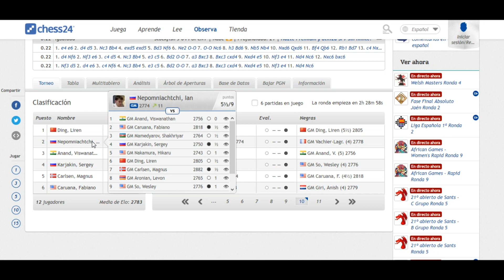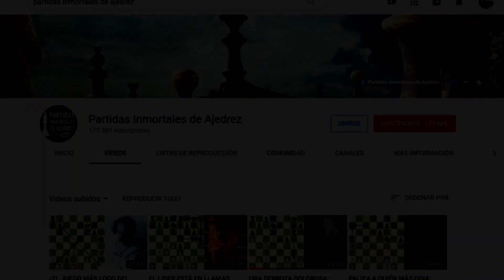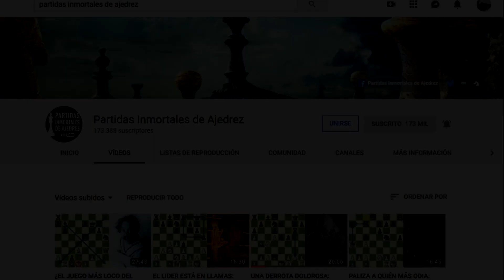¡DEL ÚLTIMO LUGAR AL 1ero! (¡lo más épico del 2019!) So vs Nepomniachtchi (Sinquefield Cup, 2019)